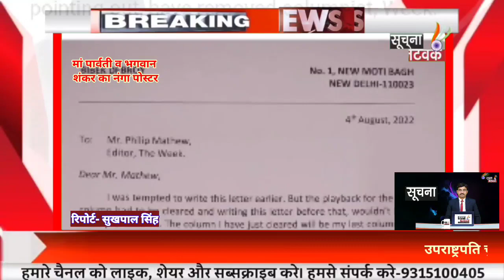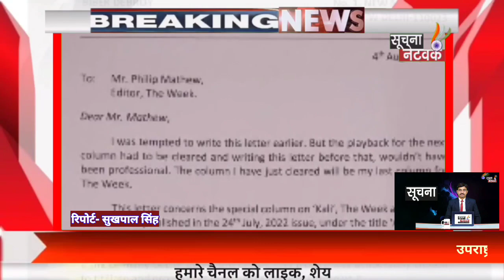मां पार्वती व भगवान शंकर का नंगा पोस्टर, आखिर ऐसी मानसिकता के लोग कब सुधरेंगे